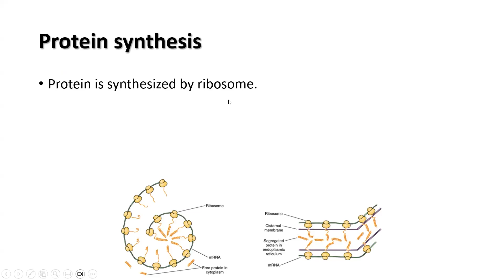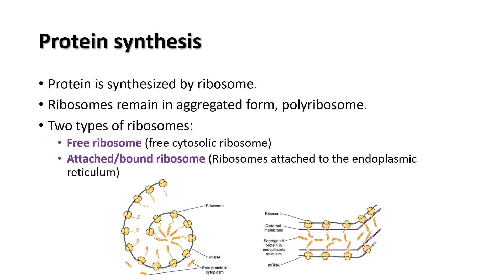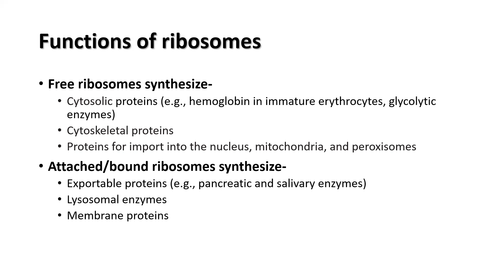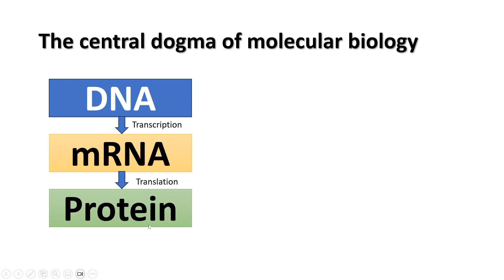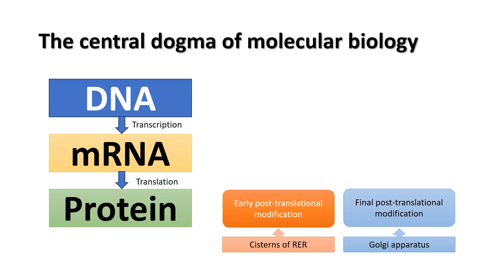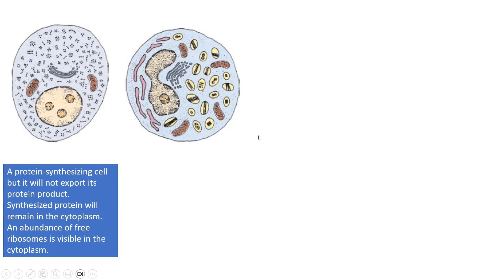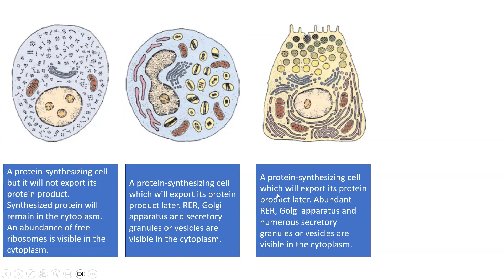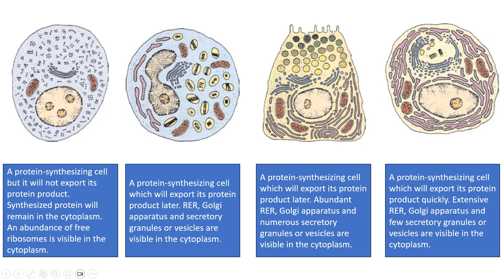Protein-secreting cell-structure-function relationship. Prof. Ashfaqur Rahman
Explanatory figure